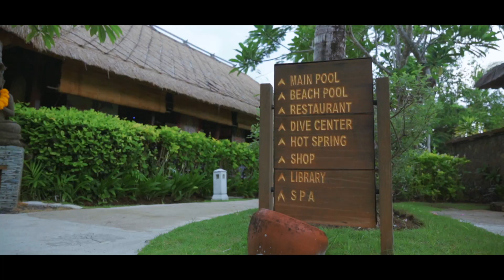バリの大富豪アニキと素敵すぎる温泉リゾート行ってきました。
映画「神様はバリにいる」でも有名な、バリの大富豪アニキと再開して二日目。
今回はアニキ御用達のミンピリゾートにご一緒させていただくことに！
バリ感ハンパない温泉リゾートを思いっきり満喫してきました！
普通にBooking.comなどで予約して泊まることも可能なとってもオススメなお宿です！

【イラン旅情報】初めての、超親日国イラン旅行を考えている人には特に役に立つと思います！

☆国内撮影メインカメラ　フルサイズミラーレス
☆旅ブログメインカメラ APS-Cミラーレス（2020年2月より使用）　➝
➝　専用ズームレンズ
➝　専用広角レンズ
☆旅ブログサブカメラ 1型高級コンデジ（2020年2月より使用）　→
☆アクションカメラ
☆360°カメラ
☆ジンバル付きカメラ（アジア中東アフリカ縦断ほかで使用）　→
☆旅で持っているとかなり便利！12g超小型軽量130ルーメンライト　→
☆旅中メイン小型軽量充電器 60W 5ポート（MacBook＆MacBookPro対応）　→
☆モバイルバッテリー（MacBookProも充電できるものとしては世界最小最軽量2020年からのメインバッテリー）

☆世界中の空港ラウンジが使える「プライオリティパス」が手に入る楽天プレミアムカード　→